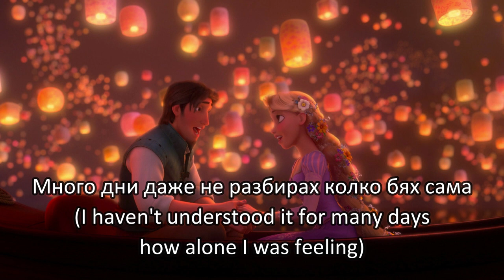Tangled - I see the light (Bulgarian) Subs & Trans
Thanks to CherryCrush for uploading the English translation

Rapunzel: Надежда Панайотова/Nadezhda Panayotova
Flynn Rider: Калин Врачански/Kalin Vrachanski & Владо Михайлов/Vlado Mihaylov (Singing)